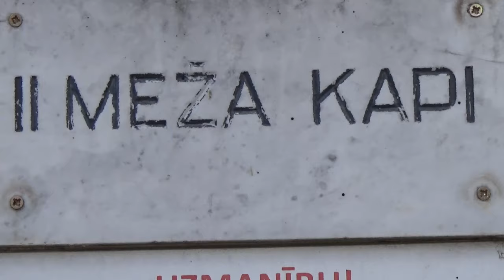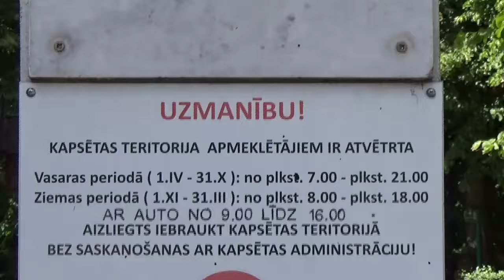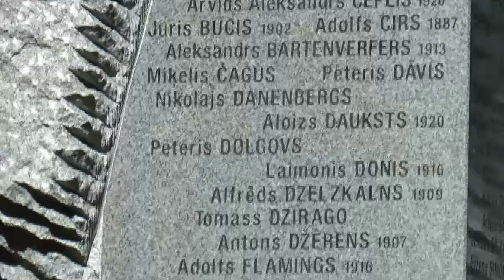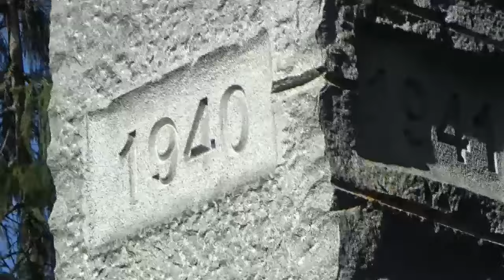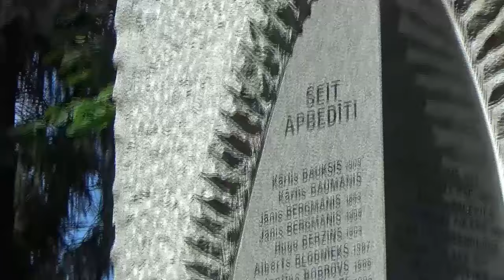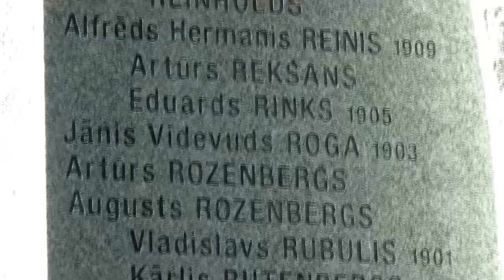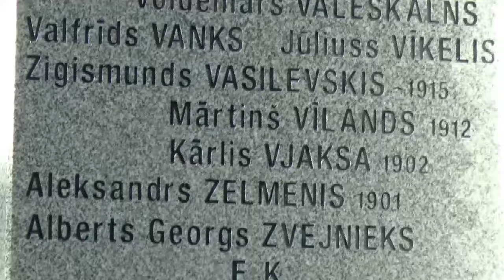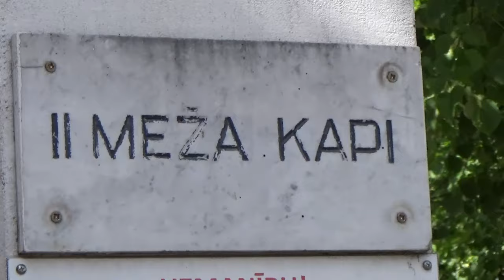BAIGĀ GADA UPURU PIEMIŅA 6.07.2024. JĀNIS LAPIŅŠ RĪGAS POLITISKI REPRESĒTO BIEDRĪBAS PREZIDENTS.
KĀPĒC UZ LATVIEŠU TAUTAI TIK SVARĪGIEM PASĀKUMIEM NAV NEVIENA NO VALDĪBAS. UZ ŽĪDU PASĀKUMIEM TUR SANĀK GANDRĪZ VISA VALDĪBA, VAI TĀPĒC KA TUR SILE IR PILNĀKA UN VIŅUS KĀRTĪGI PABAROS, BET VAI  PAR VELTI, VAI NEVAJADZĒS TO VISU ATSTRĀDĀT. VALSTS KURA NEZINA SAVU PAGĀTNI, TĀDAI NAV AR SAVAS NĀKOTNES. NEKAD NEAIZMIRSTI PAGĀTNI, DOMĀ PAR NĀKOTNI UN DZĪVO ŠODIENAI.